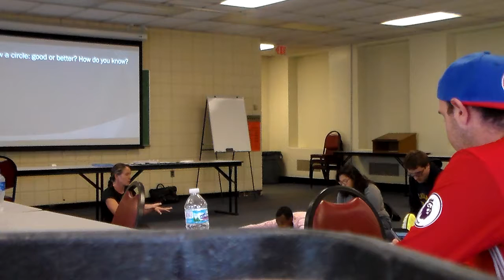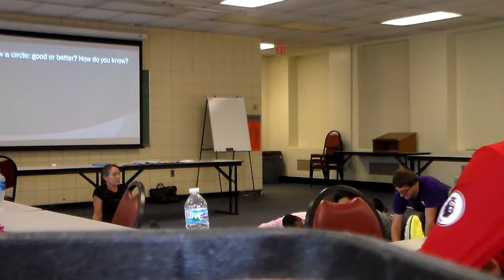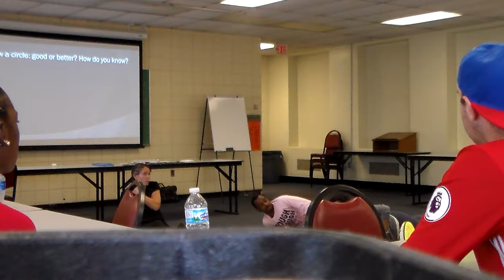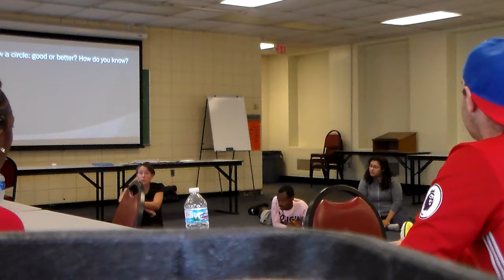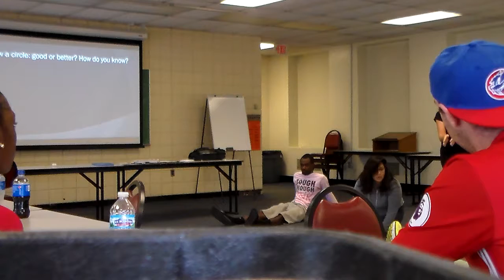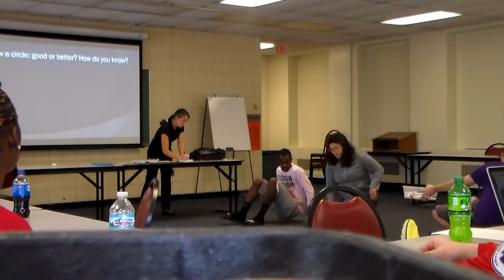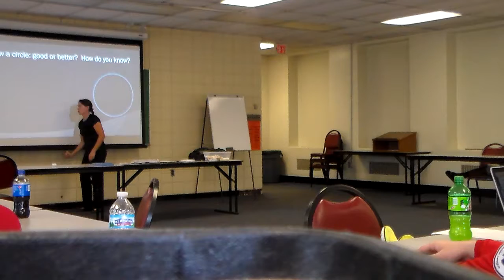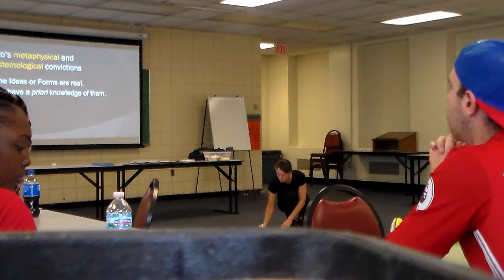PHIL 200 Plato lecture, Fall 2017 1